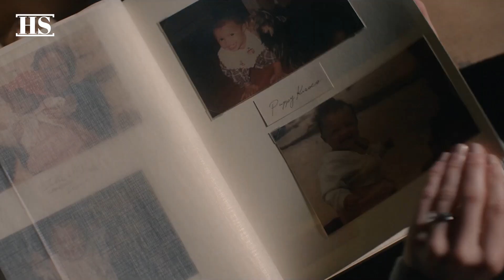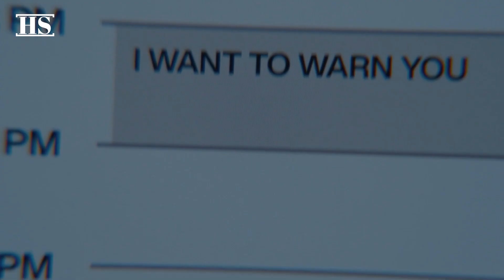American Horror Story Delicate Episode 3: Siobhan Is A WITCH!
After watching American Horror Story Season 12 Episode 3, I have a great theory. I think Kim Kardashian's character, Siobhan, is one of the goat ladies we saw in the episode. Let me explain!